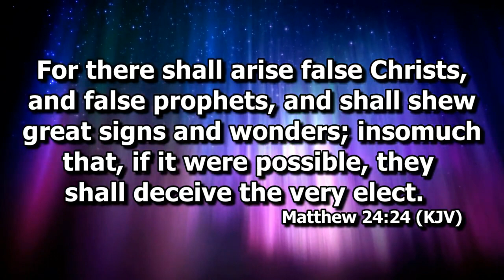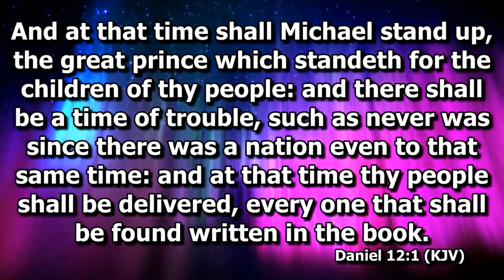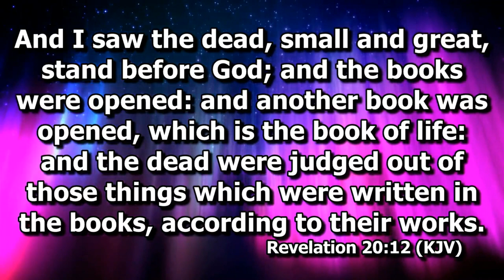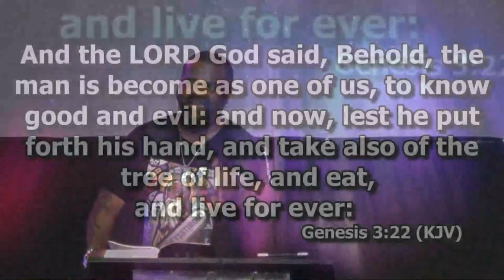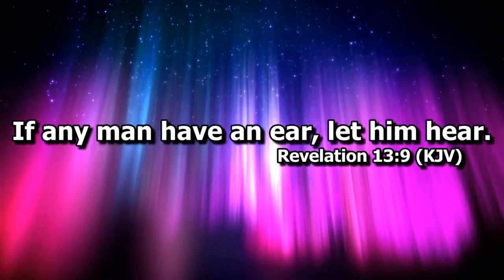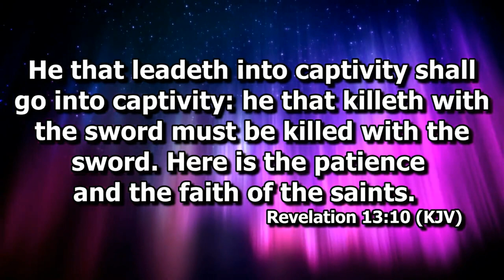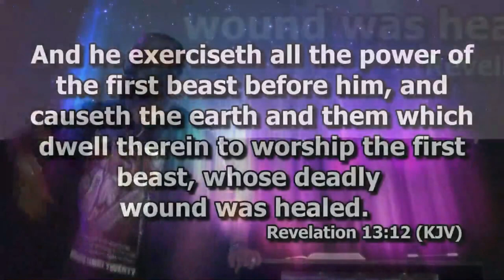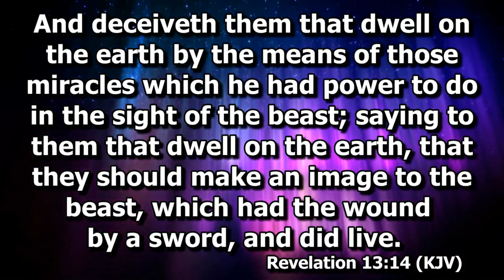Understanding the Book of Revelation Part 33 - Israelite Teaching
Continuing with Chapter 13 going up to Verse 12 We see more of the Mark of the Beast and the Image of the Beast. We learn where the False Image of Christ, Cesare Borgia, came from and how it is used to make the world wonder after the Beast. We are studying the book of Revelation in very deep detail explaining every line.

This is how you are meant to read the Book of Revelation and understand it. This is a deep breakdown going precept upon precept, line upon line, and here a little and there a little through the entire book of Revelation in the King James Version to understand every single word.